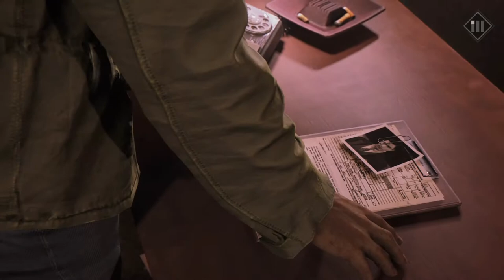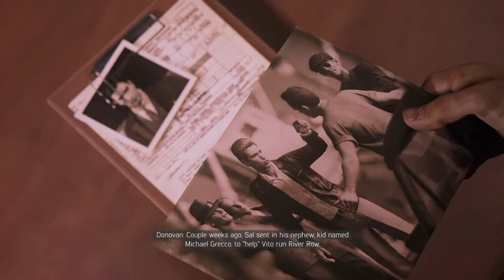Mafia III Definitive Edition/Part 12